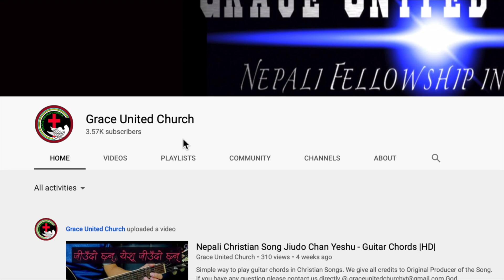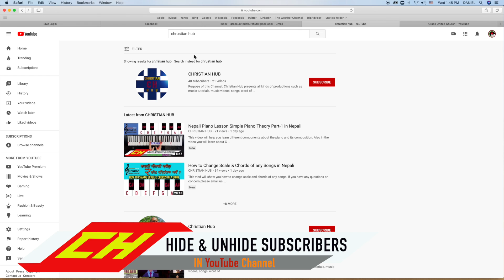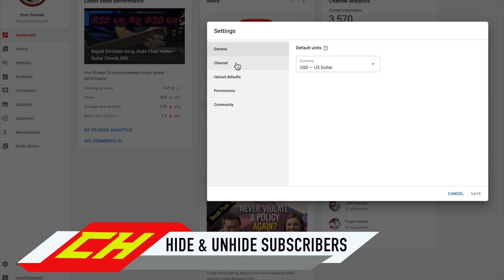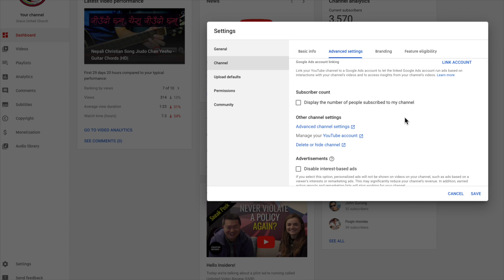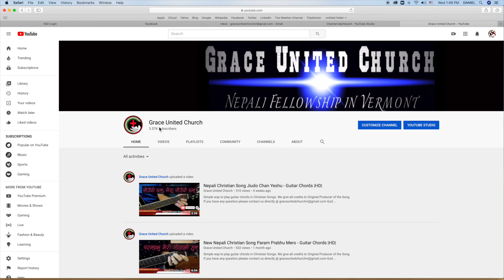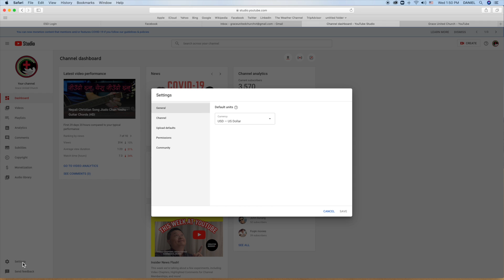How to hide & unhide subscribers in YouTube Channel in Nepali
This video will help on how to hide & unhide subscribers in YouTube Channel in Nepali